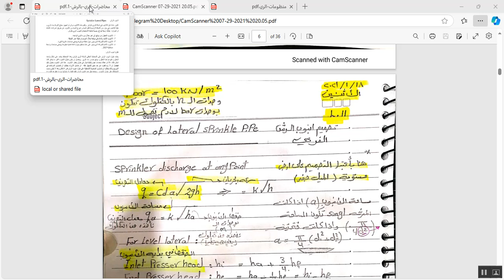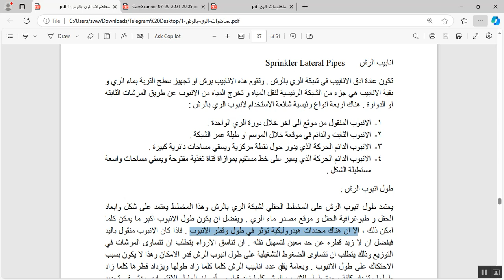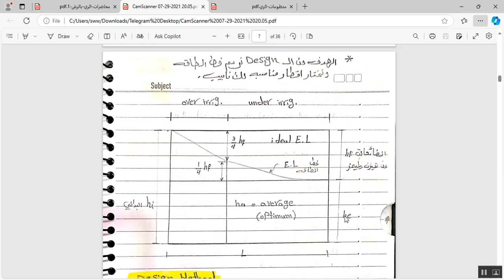Design of Laterls Sprinklers pipe (without level, with level)